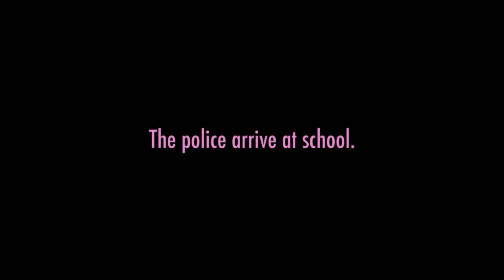"BAD TIME WITH MR. KNIFE" | Yandere Simulator - Ep.13 | Marielitai Gaming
Hello Gremlins and welcome to another episode of "Yandere Simulator". On today's episode we try out the "Bad Time Mode" easter egg, and we discover a new... friend?

MarielPlays Yandere Simulator
MarielitaiWins Gaming Channel